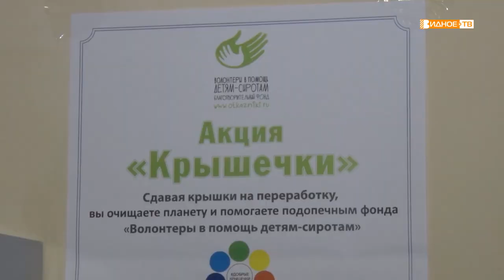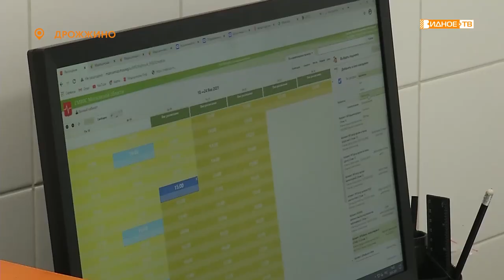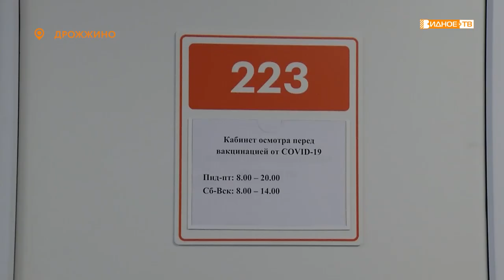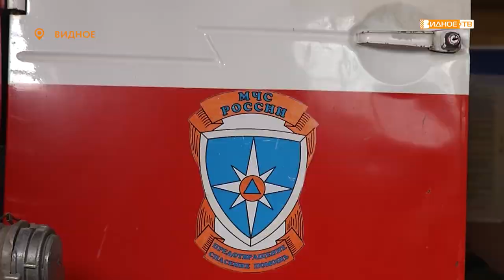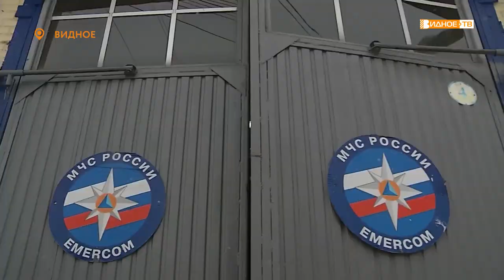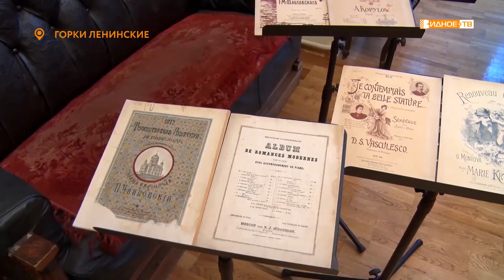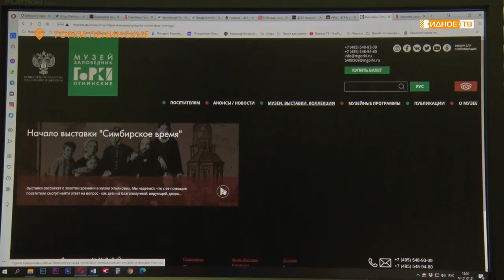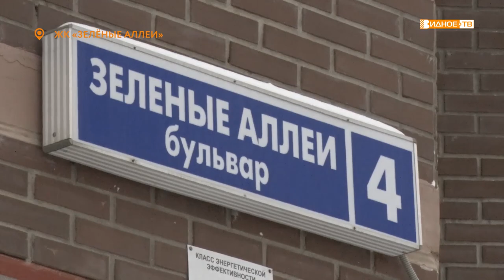Новости телеканала Видное-ТВ (21.01.2021 - четверг)